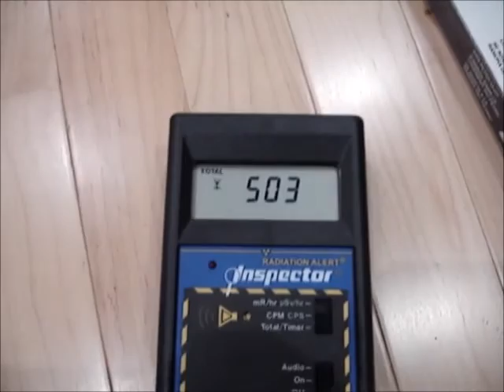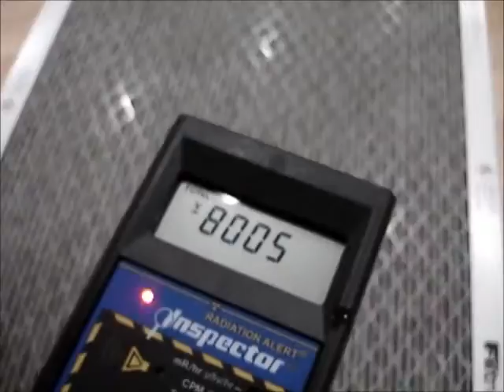VERY Radioactive Air Filter in KENTUCKY !!! (PLEASE SHARE)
Published on Oct 17, 2012 by rumorecurioso
Totally unexpected.. INSIDE air filter. Last time (March - June) it was 2 or 3 times the background.
I'll try to get it analyzed and I'll post any updates.

800 counts per min is WAY too high!
To compare: 30-40 cts/min I wouldn't worry about. 100 ct/min is very alarming and is considered hazardous. 800 ??

Please disregard the sound in the background (it's my massage chair :).